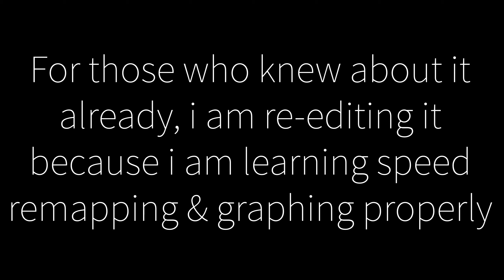OCEmontage announcement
do it no balls